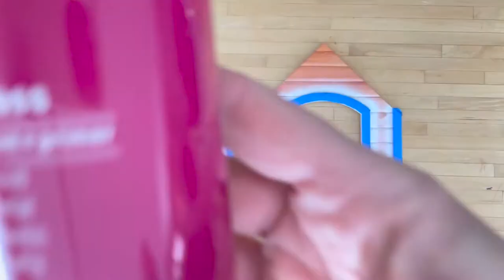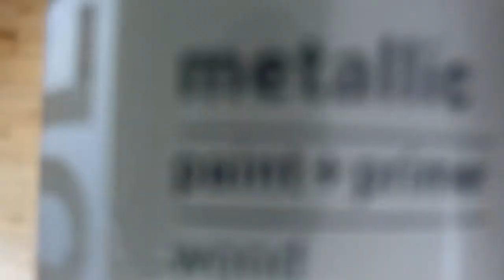DIY Dog House Makeover with Spray Paint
What pet owner doesn’t love to spoil their furry friends? Treat your pet to something pretty with a DIY dog house makeover! This tutorial from Oh Yay Studio will inspire you to give your beloved fur baby their own glamorous pad. COLORSHOT Premium Spray Paints make it easy to give your pooch a house that’s just as colorful as their personality!

Supplies Needed:
COLORSHOT Premium Spray Paints
Painter’s tape
Wooden dog house
Sand paper (optional)